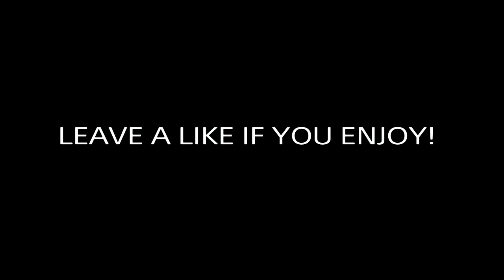THIS NUCLEAR CLASS SETUP IS UNSTOPPABLE! (BEST RAMPART CLASS SETUP) - COD BO4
BUYS THIS RAMPART CLASS SETUP IS UNSTOPPABLE AND UNBEATABLE YOU MUST TRY IT

MOST OVERPOWERED RAMPART CLASS SETUP
MOST OVERPOWERED CLASS SETUP IN BLACK OPS 4
BEST NUCLEAR CLASS SETUP IN BO4